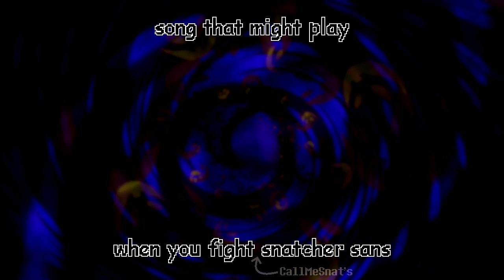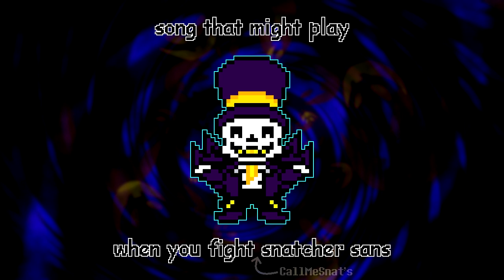song that might play when you fight snatcher sans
Well.. This sure wasn't expected but yeaaaaa. This is what "same comedian, different puns" should've been. Won't replace the Unwavering Soul version though (too short for such a long fight). This is just one of the four songs I might make about my Snatcher Sans (totally won't suffer on all of them). Have in mind that the song isn't supposed to be even close to being accurate to the original. I just had some "fun".

References:
"Oh It's You" from A Hat in Time as main melody
0:56 part of "Your Contract Has Expired With Lyrics" from Man on the Internet as the melody after it
"Death Wish" from A Hat in Time as the "mystery noodle" reference
Bonetrousle (like in the original song) because there's no Snatcher Papyrus (haha)